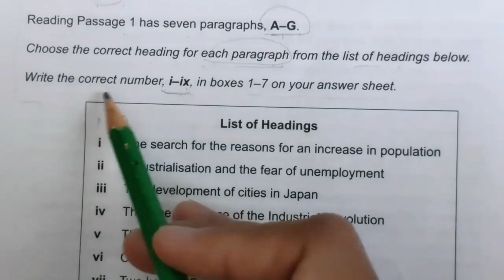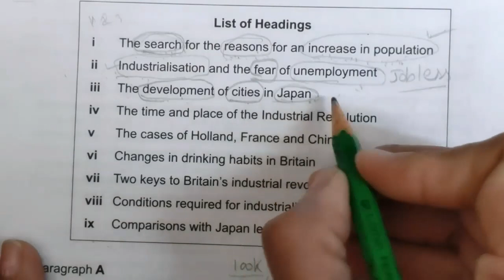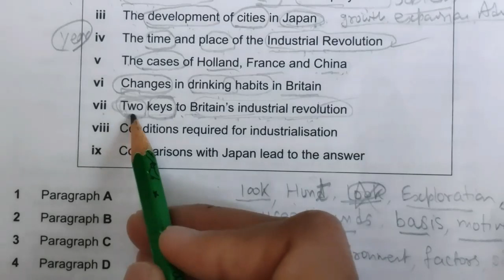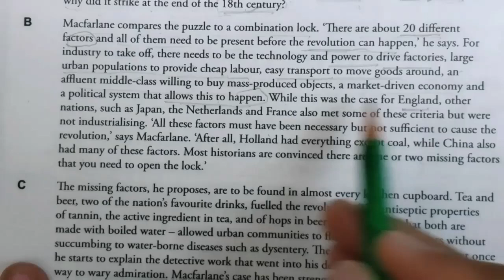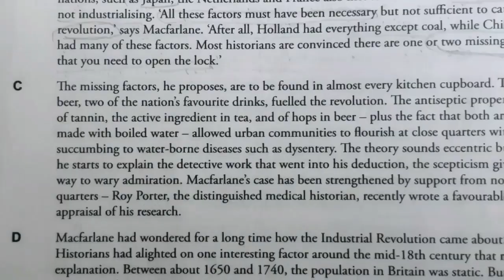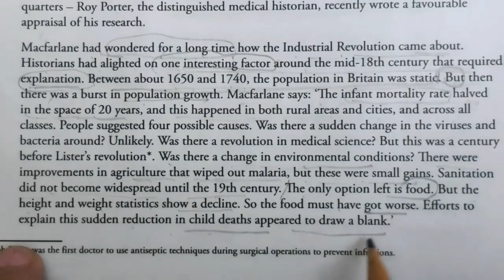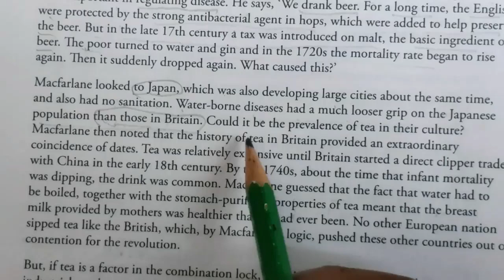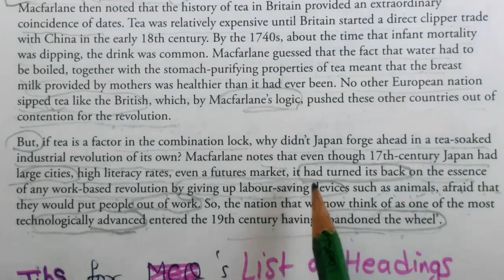IELTS READING | LIST OF HEADINGS with Synonyms | ACADEMIC IELTS Reading | tea &industrial reading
ielts ieltspreparation howtoscore8+ in ielts reading READING UNDERSTAND LIST OF HEADINGS | ACADEMIC IELTS Reading | tea and industrial reading
Cambridge IELTS reading tips tricks with explanation
Cambridge IELTS 10 tea and industrial revolution ielts reading answers
tea and industrial revolution  reading passage answers
it has type of IELTS reading questions first is List of Headings IELTS
matching headings